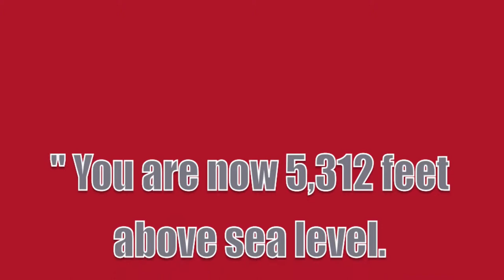New Mexico Basketball Intro